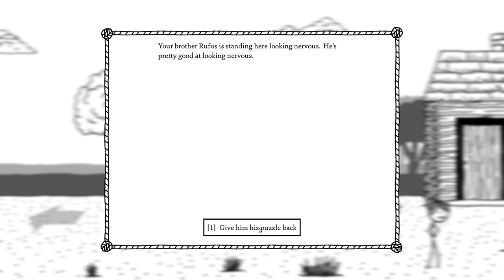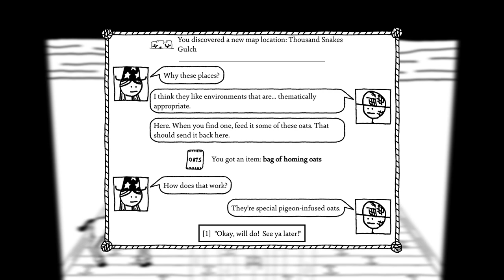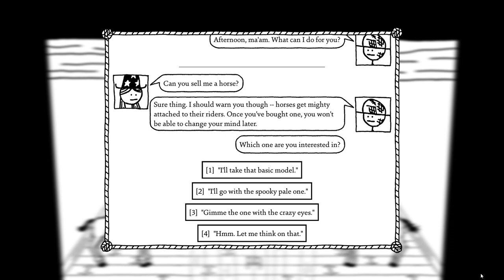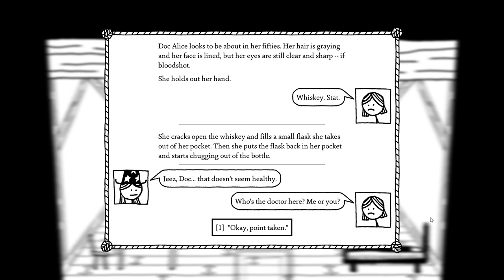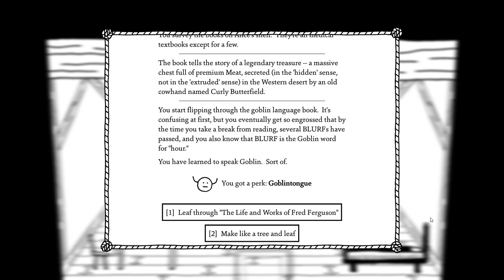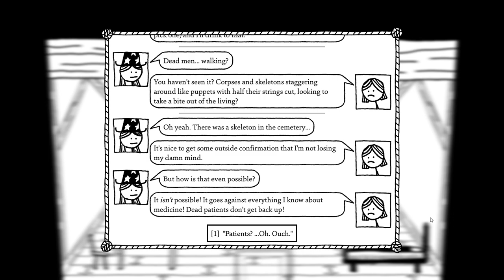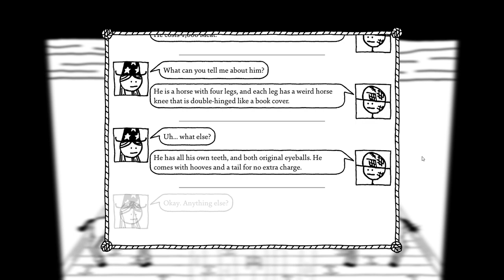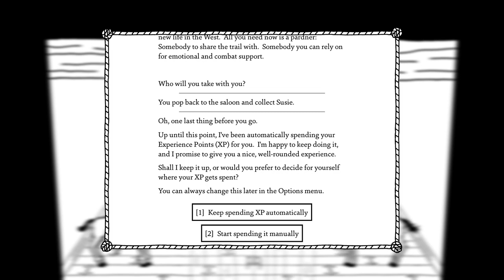MAGIC MISSILE ! Tess The BeanSlinger !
Tessa becomes Tess Garner in West of Loathing ! She shoots magic miss- i mean she's a BeanSlinger ! She tries to solve the problems in Boring Springs ! which Horse will she pick!? Find out !